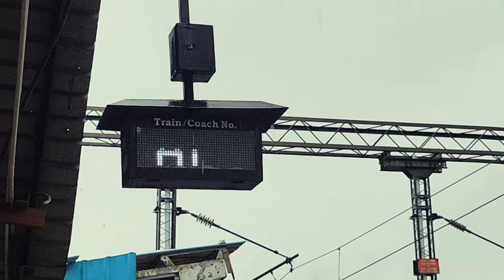Mai pohochne se pehlehi kho gaya Ep-1 लापता |Trip Goa ka Tota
First Trip of Goa
Goa ka तोता,it will be amazing
aap sab bas bane raho mere sath is vlog me